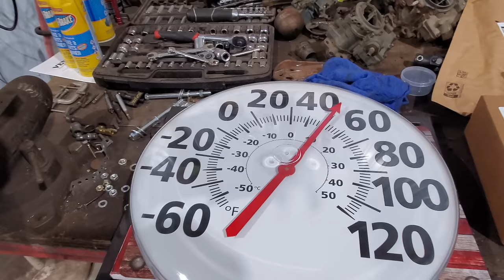40 Chevy Coupe Can I get The Steering DONE This time???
Yet another video on the old 40. I do a little bit of everything from paining the motor to trying to get the steering done.